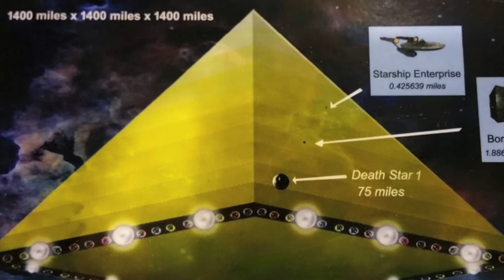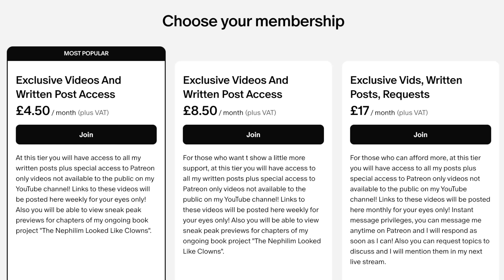The Big Ol' Mothership (New Jerusalem?)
A random ramble about my latest millennial kingdom thoughts. Could they be preparing for the revealing of New Jerusalem by making us believe it's invading aliens through media? could they fake a destructive alien invasion once it appears to make up believe we are under attack and it is a threat? Could this be how they convince the nations to make war with the "camp of saints"?